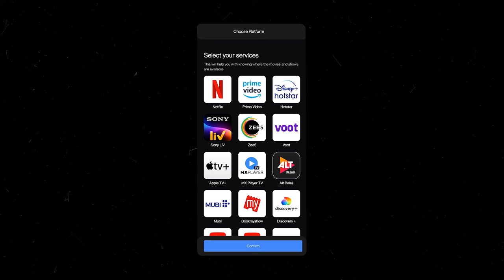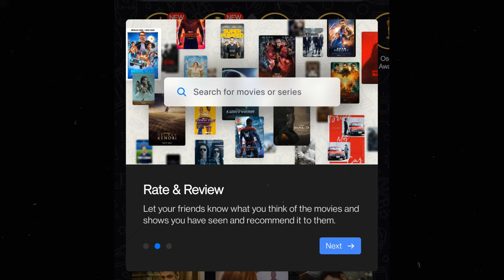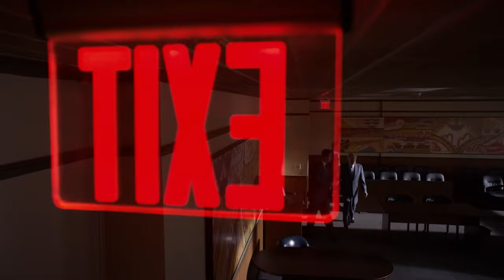20 Favourite Shows of All Time | Vaibhav's Picks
The first 100 people who follow Chalchitra Talks on Nokio will get personalized recommendations from Vaibhav. Click on this link to follow us on Nokio

Nokio is an easy way to Rate, Review & Recommend, among your close group of family and friends. We are personally loving it and would recommend it to all film and TV show lovers!

Vaibhav's Set Up :
Space Projector
Blue Snowball USB Mic
Manfrotto Tripod Stand
Lumix GH5 20.3MP Camera
Bose QC35 II Headphone
Logitech Pebble M350 Mouse
Logitech K380 Keyboard
ELV Cellphone Stand
Boya BYM1 Microphone
Dyazo Laptop Stand
Lenovo FHD Ultra Slim Monitor
Extended Mouse Pad

Timestamps:
0:00 Intro
0:45 20
1:44 19
2:44 18
3:45 17
5:17 16
6:45 15
7:58 14
9:44 13
10:55 12
12:09 11
15:48 10
17:29 09
18:49 08.5
20:37 08
22:04 07
23:33 06
25:20 Special Mentions
26:37 05
28:07 04
29:59 03
31:58 02
34:32 01
36:55 Outro